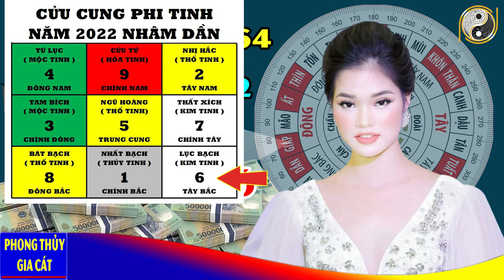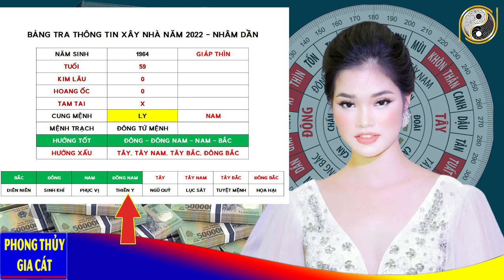Xem Tuổi Đẹp Làm Nhà Năm 2022 Cho Tuổi GIÁP THÌN 1964 Được Lộc Trời Cho Giàu Sang Phú Quý Trọn Đời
01. Linh phù giải hạn
02. Hồ lô hóa giải Ngũ Hoàng
03. Mai Hoa Phú Quý
04. Gương bát quái tinh cầu
05. Kim bài thái tuế 2023
06. Vòng tam hợp Dần Ngọ Tuất
07. Vòng tam hợp Thân Tý Thìn
08. Vòng tam hợp Hợi Mão Mùi
09. Vòng Tam Hợp Tỵ Dậu Sửu
10. Bát bảo tâm kinh
11. Minh Quang pháp bảo cầu
12. Minh Quang pháp bảo lục giác
13. Tỳ Hưu Lộc Tài (Đồng)
14. Tỳ Hưu Khai Vận ( Bạch Ngọc)
15. Bách Niên Tụ Tài ( tụ tài lộc)
16. Song long ngọc ấn ( ấn thăng quan)
17. Kim bài ngũ Lộ Thần Tài
18. Hồ lô bình an ( treo xe)
19. Móc khóa văn xương
20. Ống bút văn xương gỗ đào
21. Bút văn xương gỗ đào
22. Bút văn xương gỗ đào nhỏ
23. Hoa mai kim tiền ( mạ vàng )
24. Các vật phẩm phong thủy khác Xem Tuổi Đẹp Làm Nhà Năm 2022 Cho Tuổi GIÁP THÌN 1964 Được Lộc Trời Cho Giàu Sang Phú Quý Trọn Đời